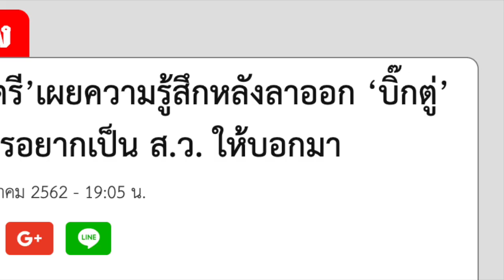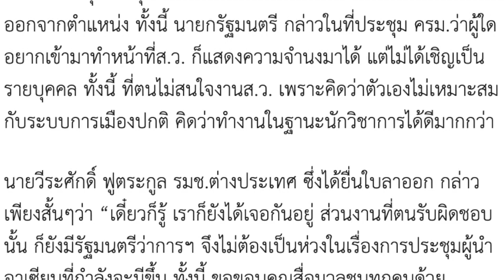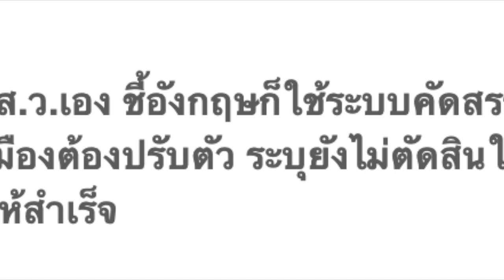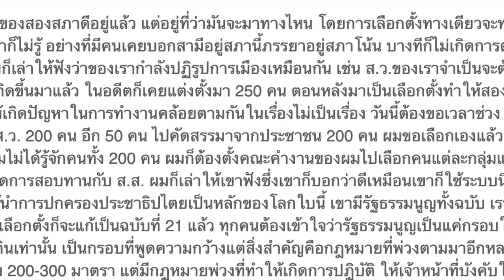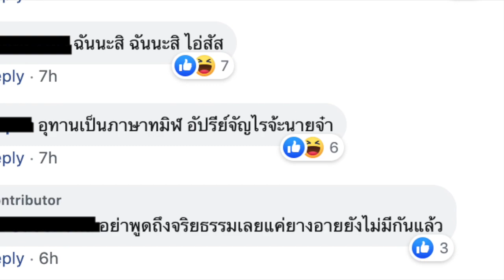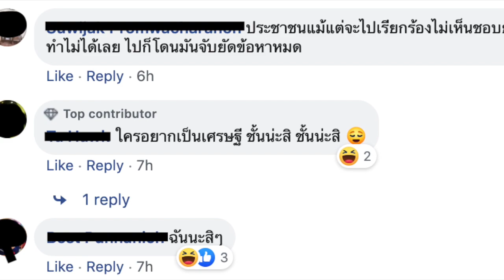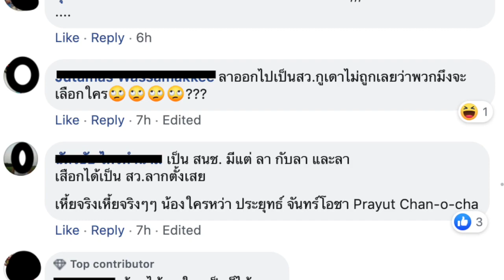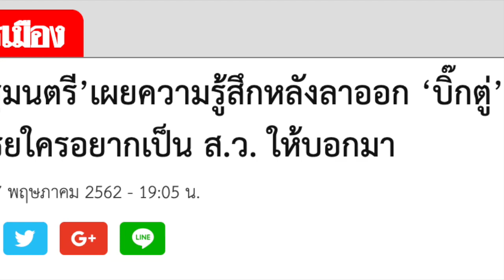งานนี้ ยิ่งกว่า...สภาผัวเมีย!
‘รัฐมนตรี’เผยความรู้สึกหลังลาออก ‘บิ๊กตู่’ เปรยใครอยากเป็น ส.ว. ให้บอกมา
วันที่ 7 พฤษภาคม 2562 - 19:05 น

‘บิ๊กตู่’ ลั่นขอเลือก ส.ว.เอง ไม่เอาสภาผัว-เมีย ยกอังกฤษยังมาจากแต่งตั้ง
วันที่ 24 มิถุนายน 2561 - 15:02 น.